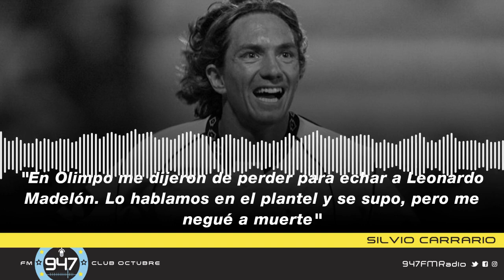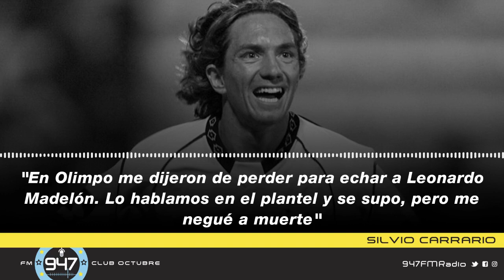Silvio Carrario: "En Olimpo me dijeron de perder para echar a Madelón, pero me negué a muerte"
Tweety recordó en Ataque Futbolero una situación que vivió en el equipo de Bahía Blanca. También repasó su carrera, se refirió a la suspensión del fútbol y opinó sobre las críticas a Gonzalo Higuaín.